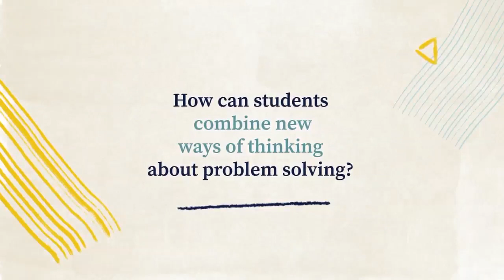Jak uczniowie mogą łączyć różne sposoby myślenia przy rozwiązywaniu zadań?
How can we combine ways of thinking in problem solving?
Eksperci tłumaczą, jak łączą różne sposoby myślenia, by rozwiązywać skomplikowane problemy.